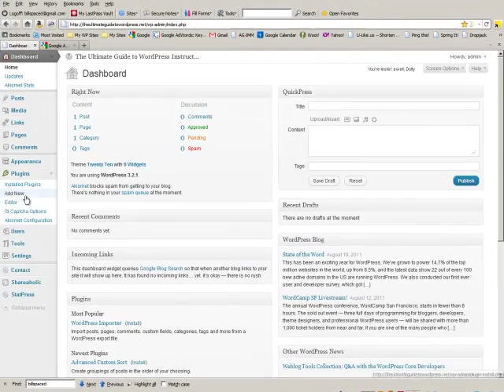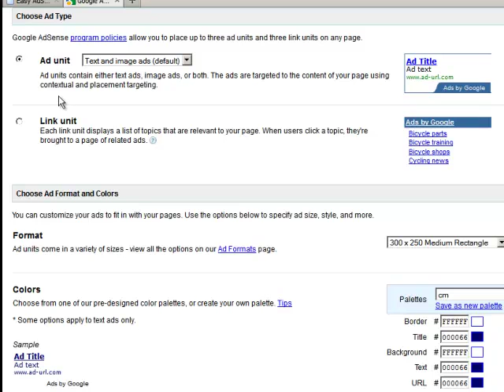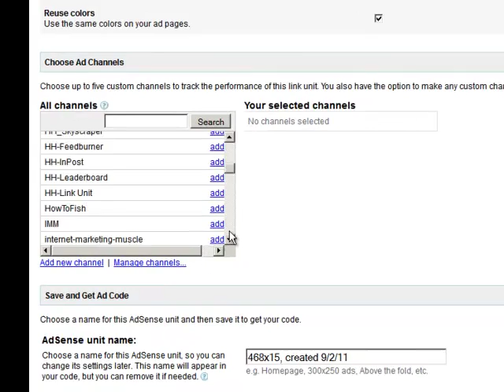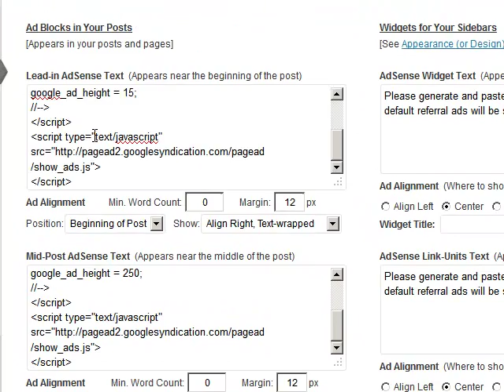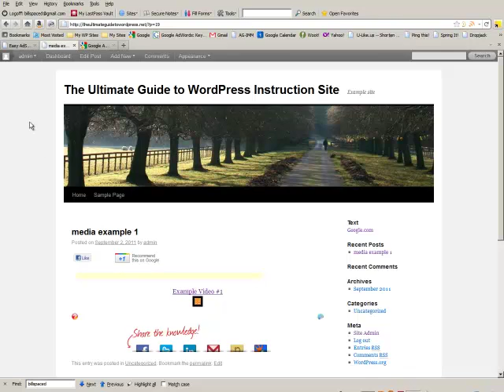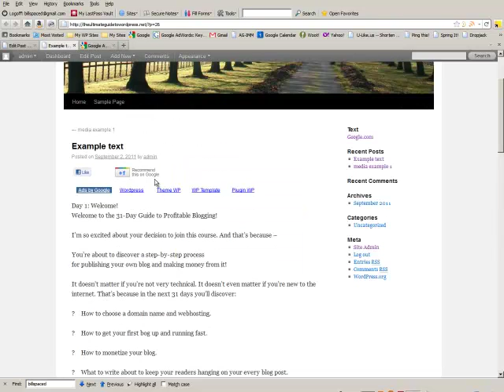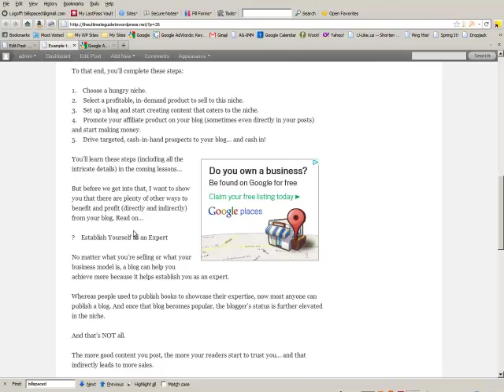Easy Adsense WordPress plugin for publishers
Easy adsense is a great wordpress plugin that allows publishers to place their ads according to their needs in their posts. Publisher can easliy make extra cash by displaying their ads in the post using Easy Adsense WordPress plugin.